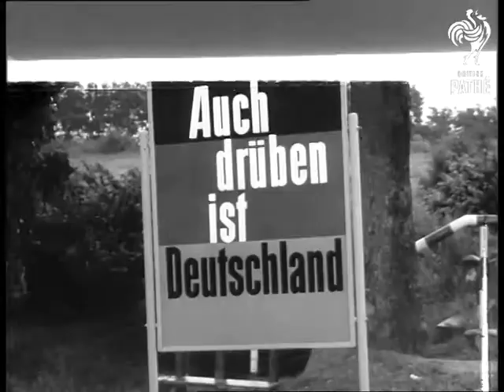One Year Of The Berlin Wall (1962)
One year of the Berlin Wall, West Germany / East Germany.

Various shots in German office: files being taken from shelf, card index with names and details of German citizens on.  Various CUs of German newspapers, man is taking notes from papers.

MS sausages being taken into the Information Agency West, the sausages are sent to the German agency by the Socialist Party in East Germany .  CU chicken being put into wooden crate.  Various shots two men carrying a grand piano.

CU the Freedom Bell in Berlin ringing.  VS  people on Berlin streets during the minute's silence for one year's anniversary of the wall.  MS bricked up windows of building (part of wall), pan down to pile of flowers guarded by two men.

Various shots people standing by river, including shot of photograph of dead man and of young man with burning torch.  VS people on either side of wall waving to each other from windows, etc.  VS people beeping their car horns.

VS barbed wire fences being erected along border in countryside near Berlin.

 FILM ID:3062.01